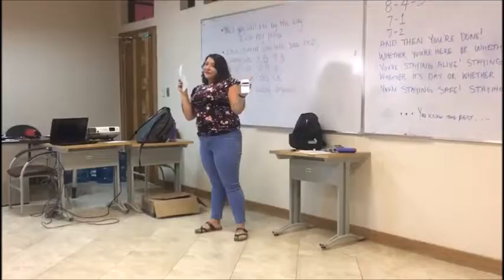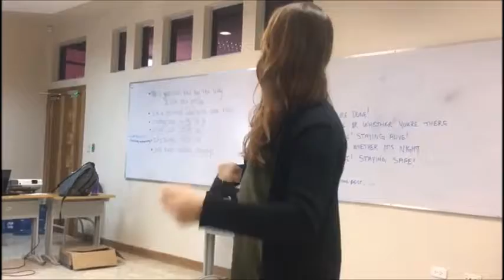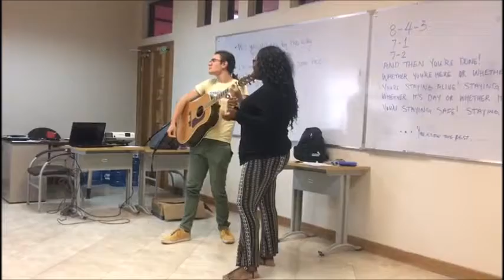Singing in Ecuador! | Travel Vlog | Living Abroad | Black in Ecuador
Travel Vlog| Living Abroad| This is super old but i never posted. This was during our orientation so the first month of being in Ecuador. I just had some clips from salsa classes and a talent show that we put on. Enjoy Kings and Queens!